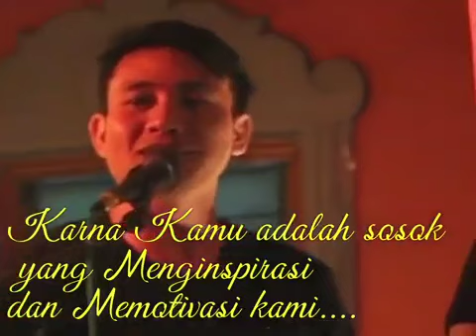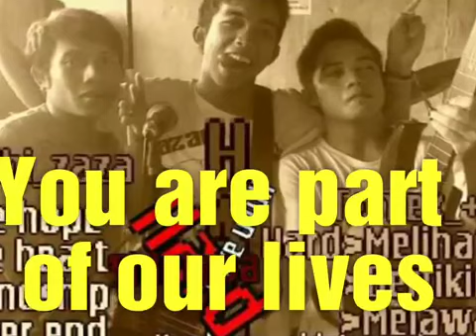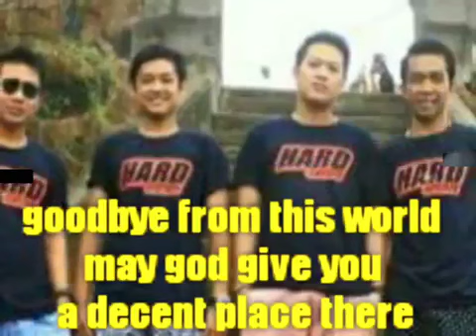SELAMAT TINGGAL SAHABAT TERBAIKU ( YUDHI ZAZA )